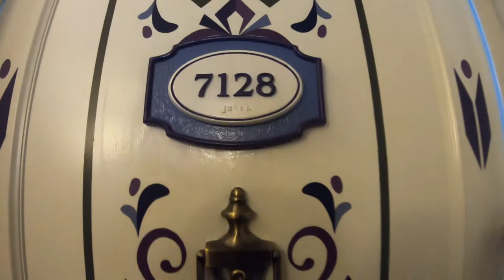รีวิวห้องพักคืนละ 35,000 บาท โรงแรมเจ้าหญิง (เอลซ่า อันนา) เที่ยวฮ่องกงดิสนีย์แลนด์ - Mai diary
ห้องพักที่นี่มาจากการ์ตูนเรื่อง Frozen ค่ะ มีตุ๊กตา Elsa and Anna น่ารักมาก ใครมาเที่ยว ฮ่องกงดิสนีย์แลนด์ ลองแวะมาพักได้นะคะ  :)
ติดตามใหม่ได้ที่นี่น้า